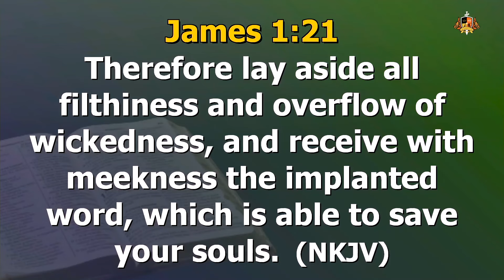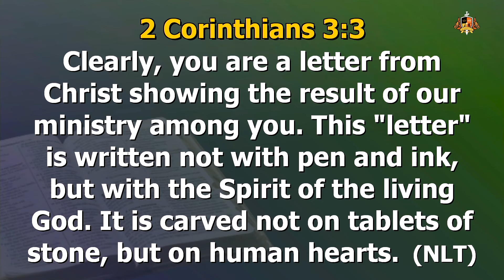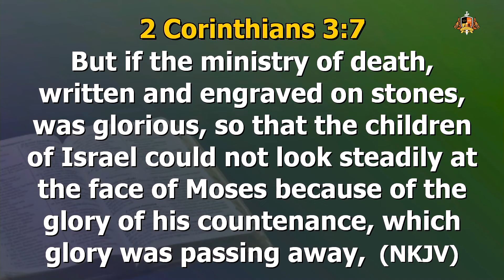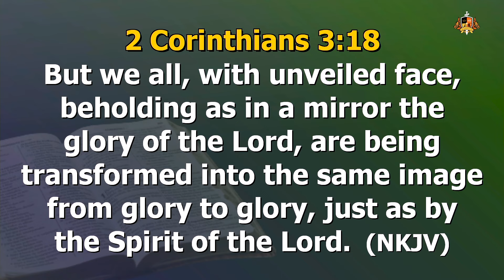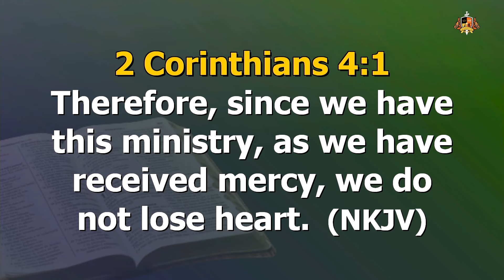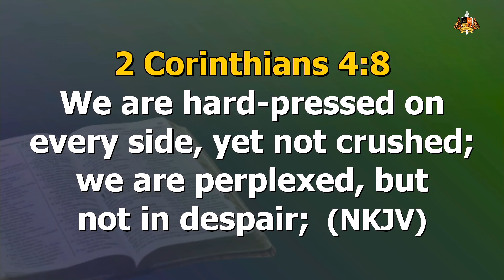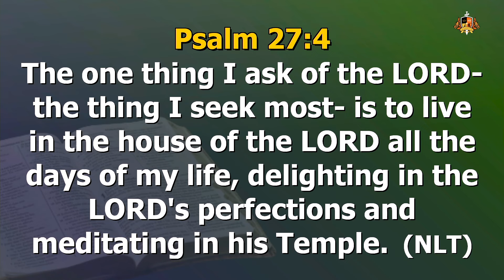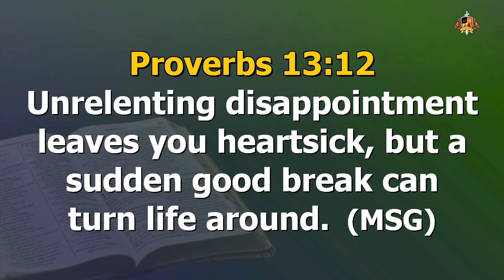Beholding The Word In Love | Pastor Toyin Poju-Oyemade | 05032024